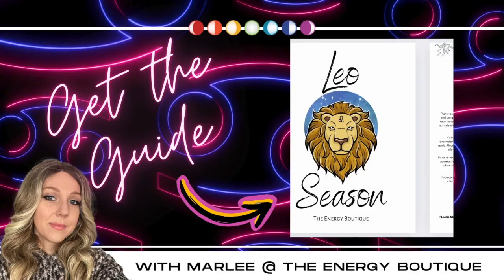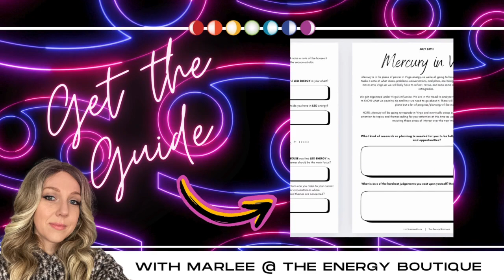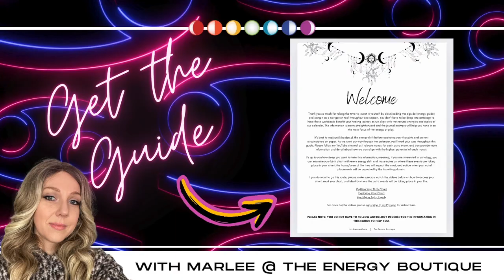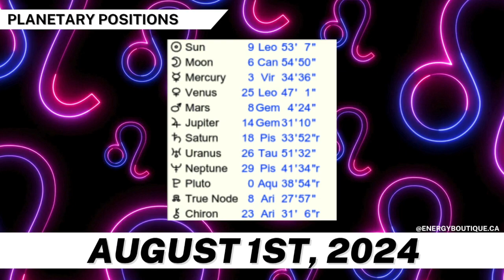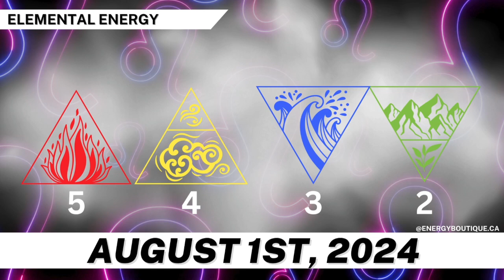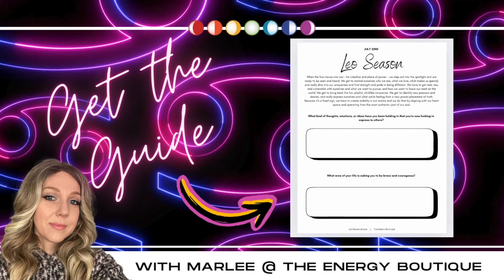ENERGY FORECAST: AUGUST 1, 2024